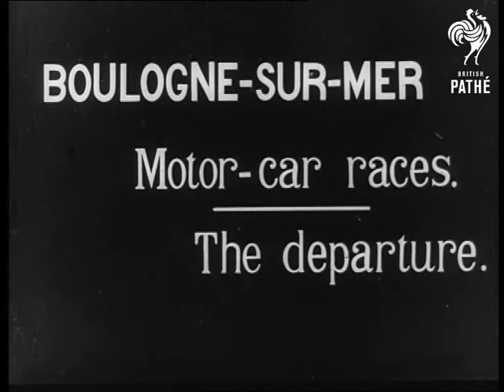Boulogne-Sur-Mer Motor Car Races (0)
Full title reads: "Boulogne-Sur-Mer Motor Car Race - The Departure."

France.

Cars leave at start of race.

Intertitle reads: "... Splendid roads".

VS of cars racing along straights.

Intertitle reads: "... and difficult turns".

VS of cars turning in front of stands.

Shots of Zuccarelli being flagged home the winner.

Intertitle reads: ",,, Zuccarelli arrived first".

MS Zuccarelli.
 FILM ID:1702.08